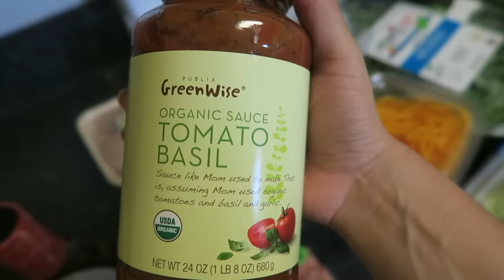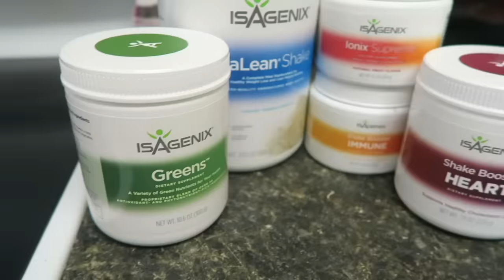HOW I DRINK ALCOHOL AND STAY FIT IN COLLEGE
I get so many questions about my tips for drinking and staying fit in college so I made a whole video about it!!

Here is my link if you want to purchase Isagenix products:
READ: I highly recommend messaging me on instagram to we can schedule a time where we can talk about your goals and figure out which pack is best for you. If you would rather not do that I am providing the link so you can still purchase this system at a wholesale price because you would save so much more money vs paying retail on the actual Isagenix website. I would recommend any of the 30 day packs. There is a money back guarantee so if you don't like the products you get your money back. If the system is done right I am more than positive you won't want your money back because you will have amazing results!! This is a lifestyle change and could be the best thing that will ever happen to you!!

Hip circle (GAME CHANGER ON LEG DAY)

FAQ:

Camera:
Canon g7x

21. My bday is on April 13th, 1997
Senior in college

How tall?
5’7

My sizes in Gymshark:
Tops: M
Bottoms: Small

Lululemon:
Tops: Size 6
Sports Bras: Size 8
Bottoms: Size 4